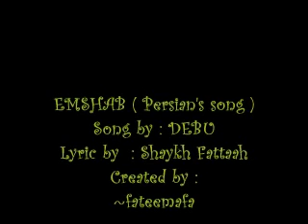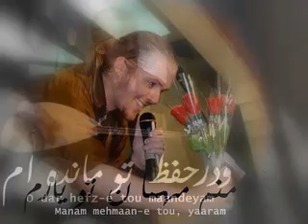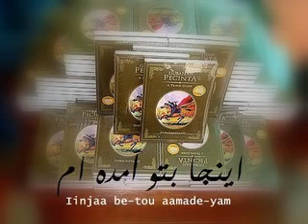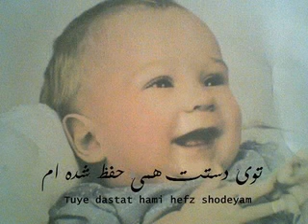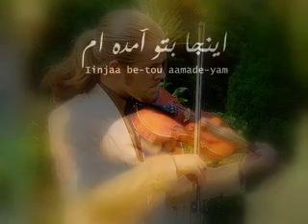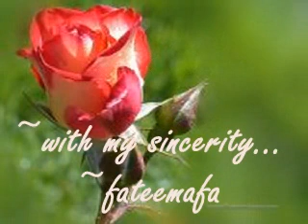Emshab ( Persian's song)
One of DEBU's songs